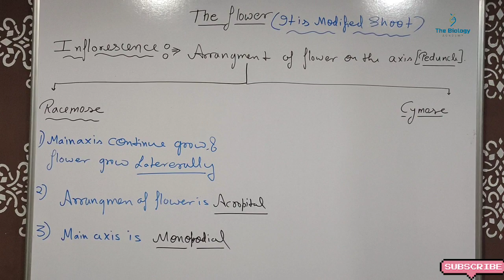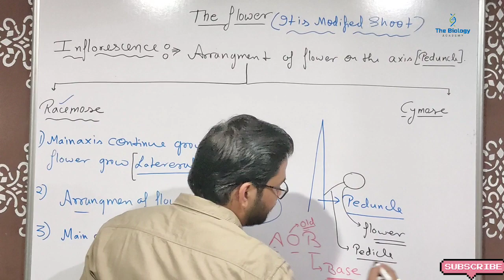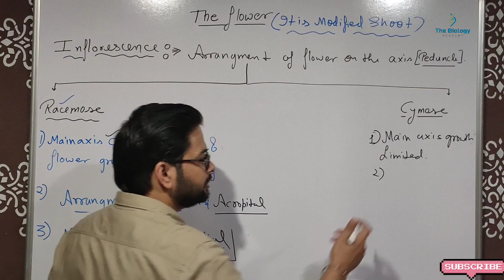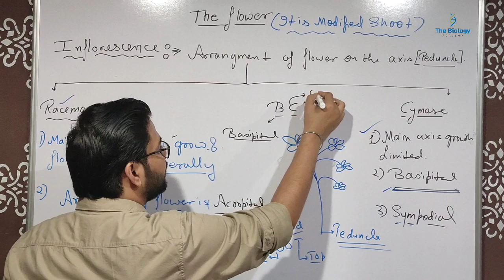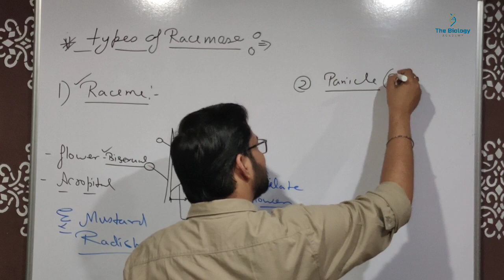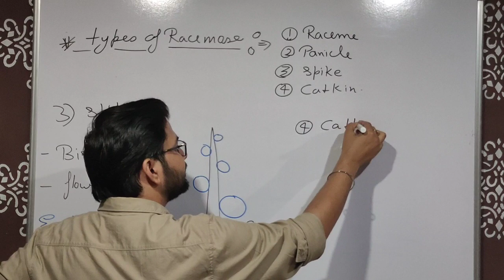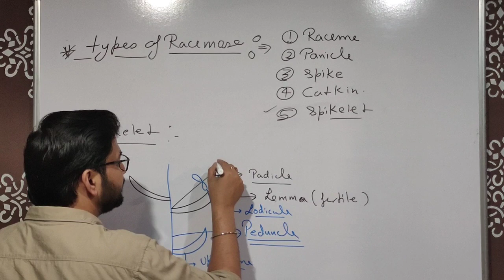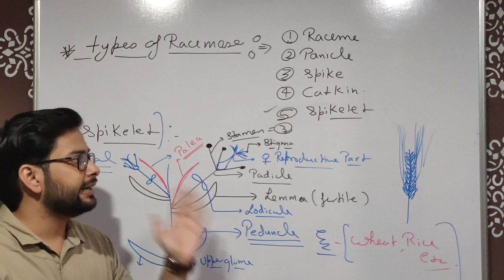Inflorescence|raceme|panicle|spike|catkin|spikelet|NEET|Biology|morphology of flowering plants..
The biology academy brings you another interesting lecture for class 11th,12th and NEET examination by -- Dr.Rohit Pratap Singh ( senior biology faculty with 7+experience),he known for his unique, focused and simplified teaching to bring to students an easy and analytical methodology towards exams..__-_-_--_-_-_-_-_--_-_-_-_-_-_-_--_-_-_-_-_-_-_--_-_-_-_-_--_-_-_-_-_-_--_-_-_-_-_--_-_-_-_-_-_--_-_-_-_-_-_--_-_-__-_-_--_-_-_-_-_--_-_-_
this lecture will help you to understand inflorescence in flowering plants.